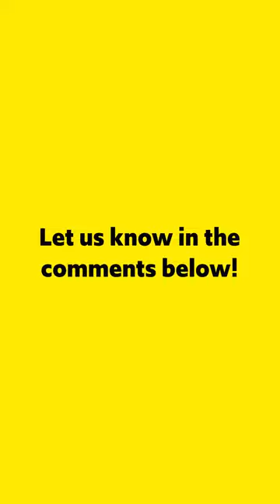Dogs Are The Most Dramatic Animals | cute pets club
Here is the proof that dogs are more dramatic animal .

Best Of 2021 |  Top Funny Pet Videos | TRY NOT TO LAUGH | cute pets club

You are free: to share - to copy, distribute and transmit the work to remix.